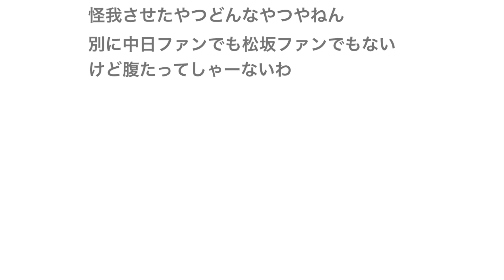【悲報】中日・松坂、開幕絶望【野球】中日ドラゴンズ